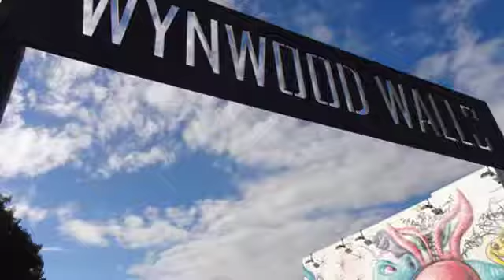Marka27 and Jack Aguirre Converse Mural Art Basel 2013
Marka27 and Jack Aguirre Art Basel 2013. Converse mural